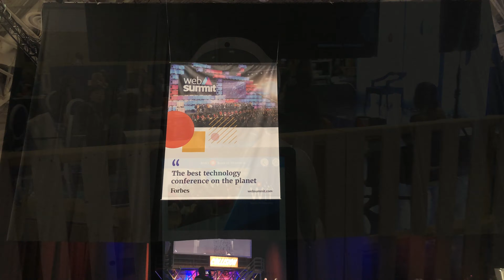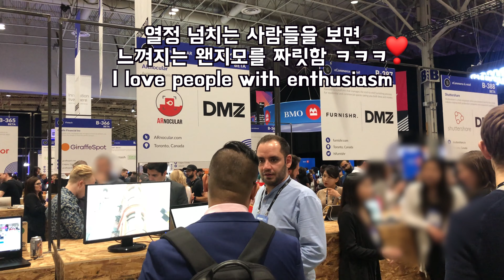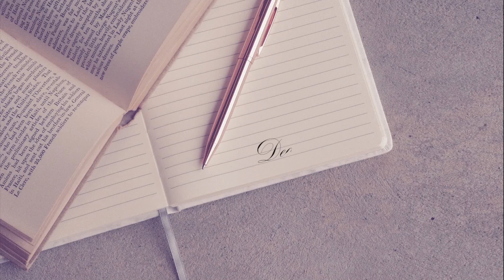[Eng&Kor] 🇨🇦캐나다 기술 박람회 브이로그 l Canada Technology Conference Vlog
🇨🇦A day at the Collision Conference l 북미 최대 테크놀로지 박람회에서의 하루

‣ FILMED & EDITED 촬영 & 편집
by deargloria

‣ LOCATION 장소
Enercare Convention Centre, Toronto, Canada

‣ Background Music 배경음악
Fine line by Geographer